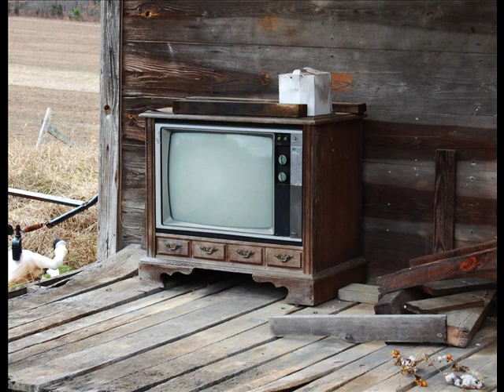My First Slideshow From My D40